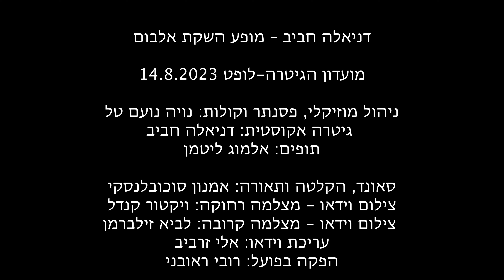Just To Walk Barefoot With You - Daniela Haviv